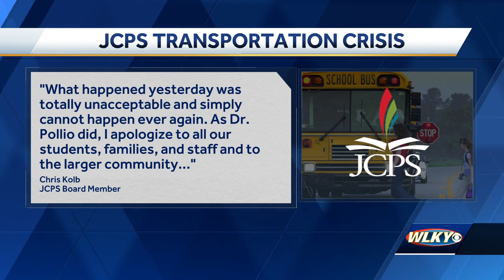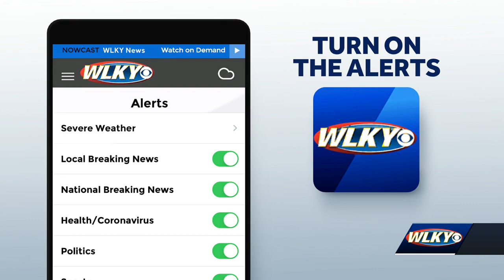JCPS dealing with fallout from first day bus issues